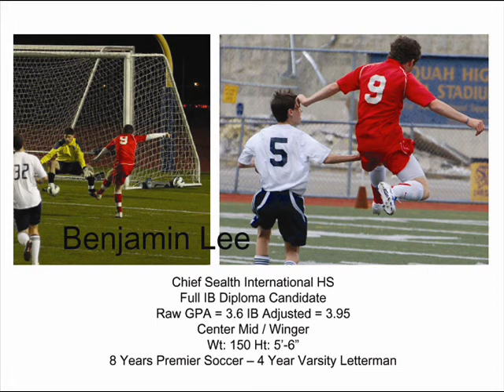Benjamin Lee's Soccer Video - Recruit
Benjamin Lee's Soccer Recruiting Video. Seattle, WA. #29 and #9